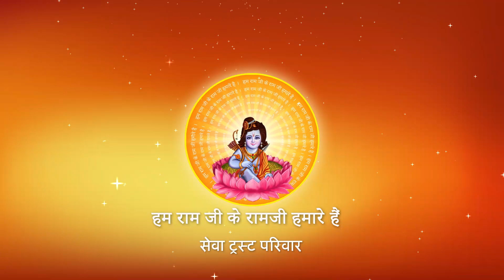कथा क्यों कराई जाये और कथा क्यों सुनी जाये ? I Pujya Prembhushanji Maharaj I GHOSIYA, BHADOHI I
Katha Summary:
कथा क्यों कराई जाये और कथा क्यों सुनी जाये ? GHOSIYA, BHADOHI
Pujyashri’s Ram Katha in GHOSIYA, BHADOHI

II*II*II*II*II*II*II*II*II*II*II*II*II*II*II*II*II*II*II*II*II*II*II*II*II*II*II*II*II*II*II*II*II*II*II*II*II*II*II*II*II*II*II*II*II*II